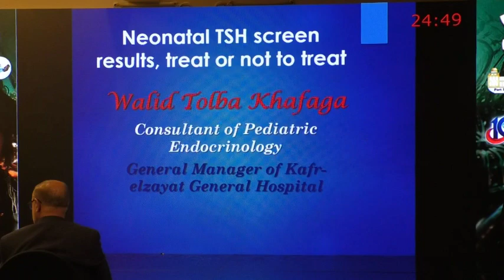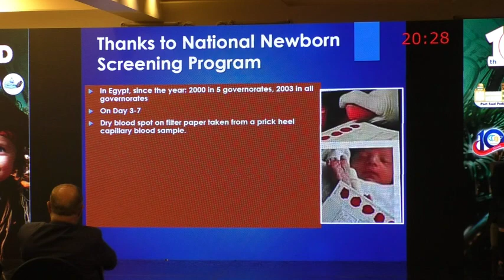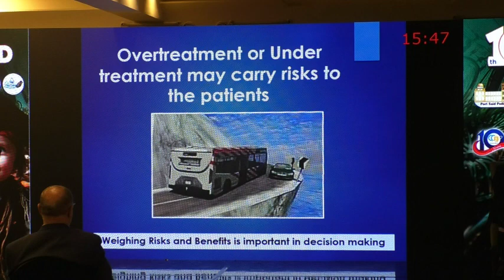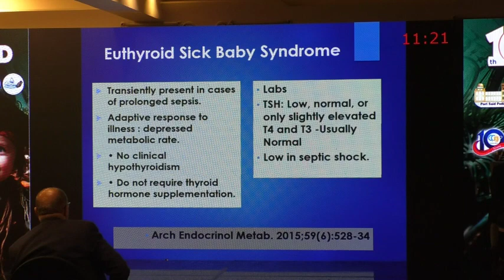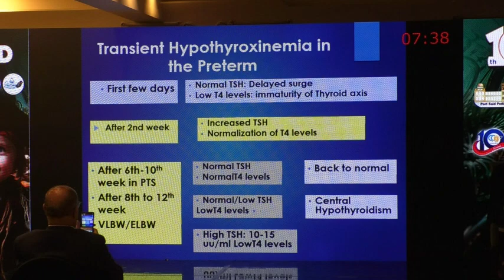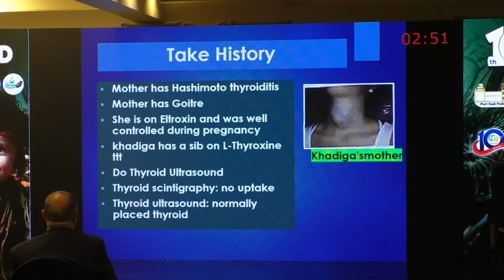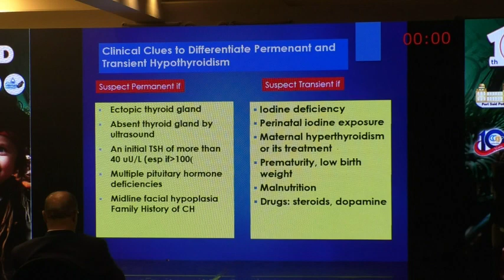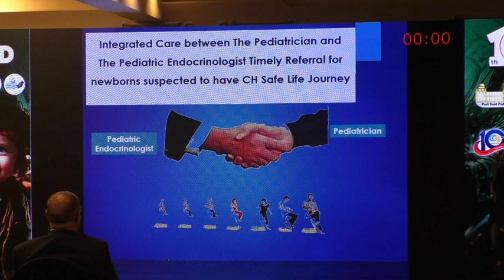Neonatal TSH Screen results: Treat or not Treat. By Prof Waleed Tolba